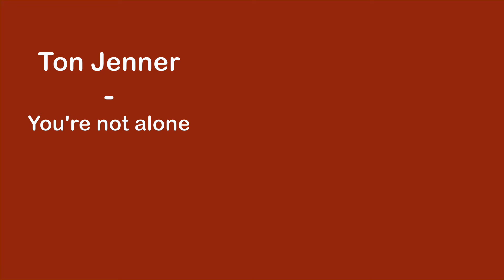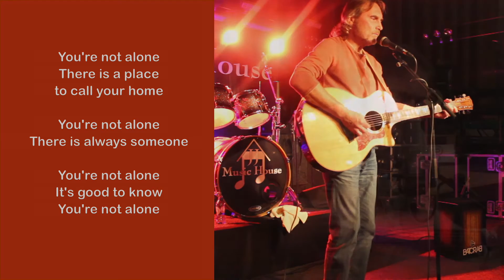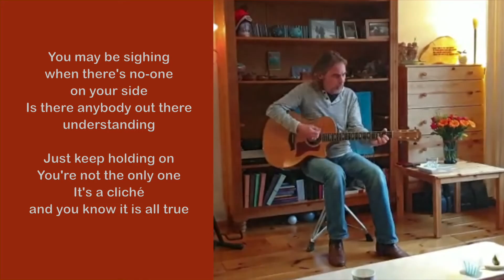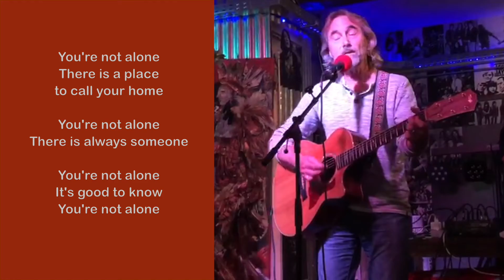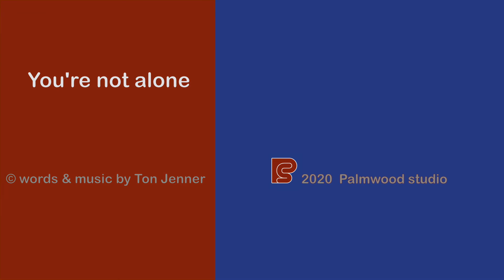Ton Jenner - You're not alone - 2020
Whenever you feel bad, remember there is always someone near. It's good to know you're not alone.